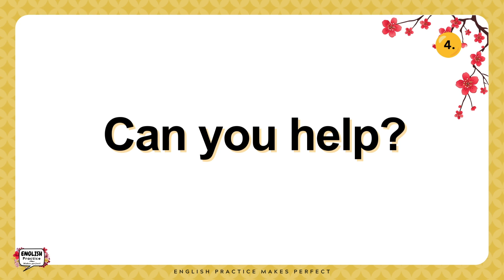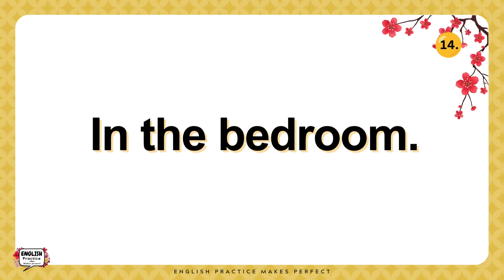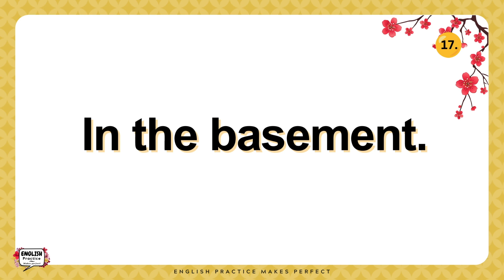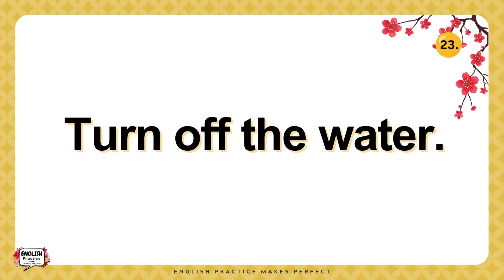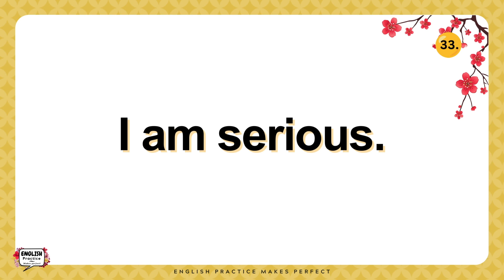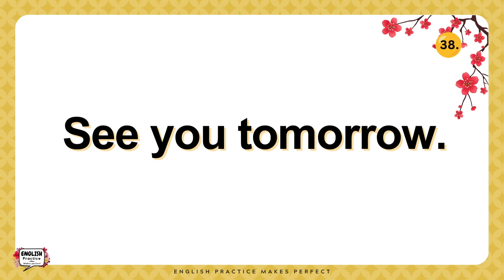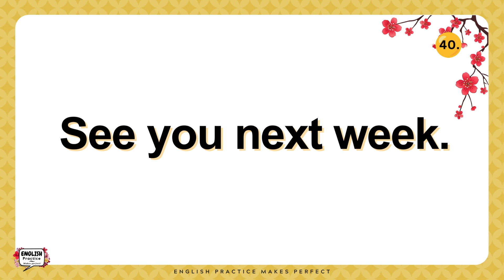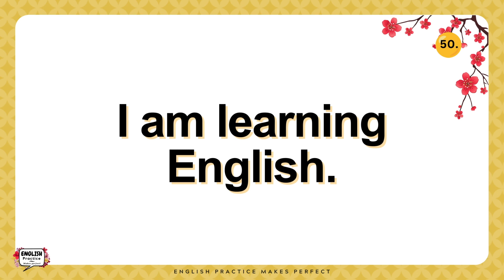English for Beginners - English Speaking Practice - Beginner English Phrases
English for beginners - Listen and repeat phrases and improve your English!

English Practice Makes Perfect
-Lynda